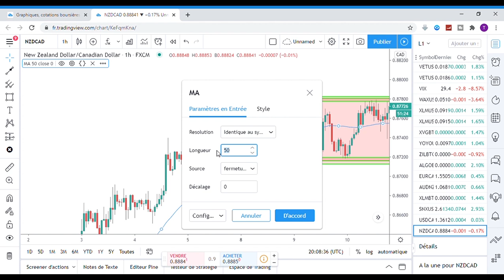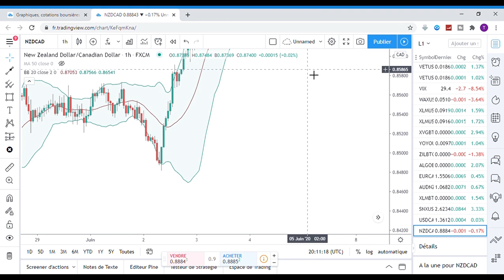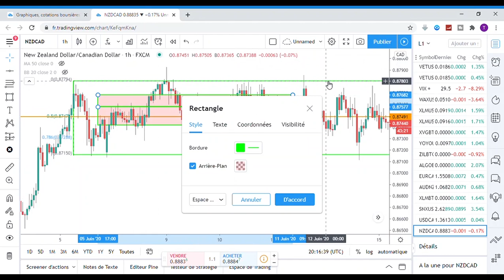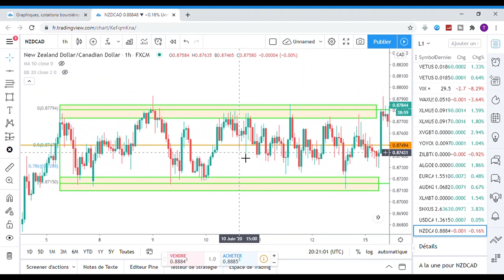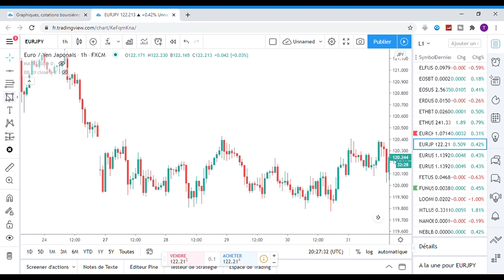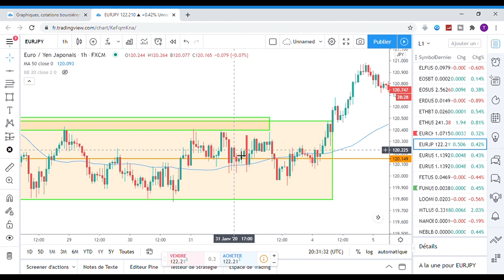NOTRE STRATÉGIE de TRADING de RANGE | TRACER les RANGES | 2/3